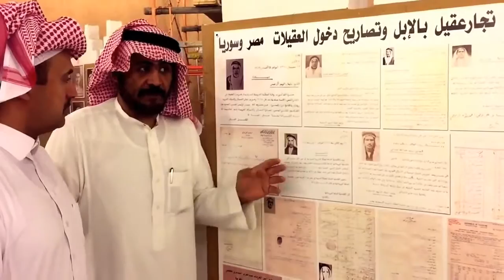متحف العقيلات - عيد اليحيى